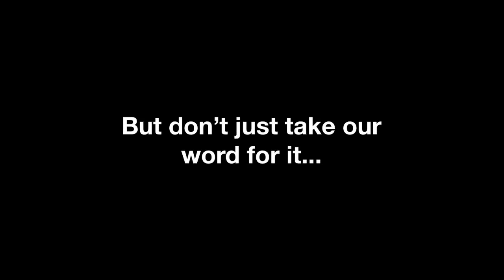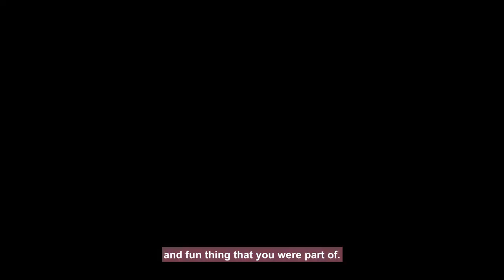A Message to our Connections Participants 2021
A message from the Connections team to everyone taking part in 2021.